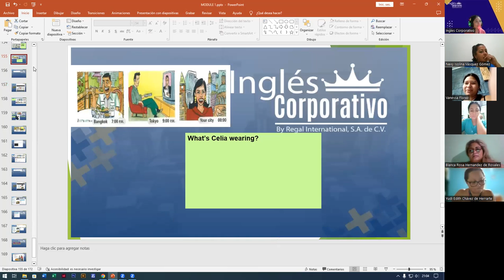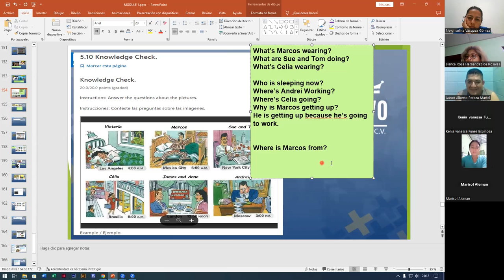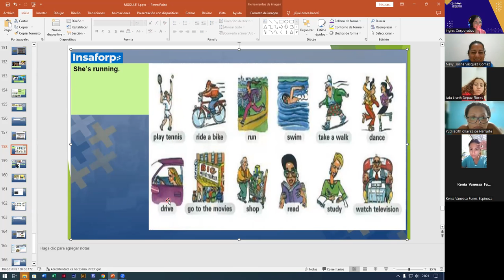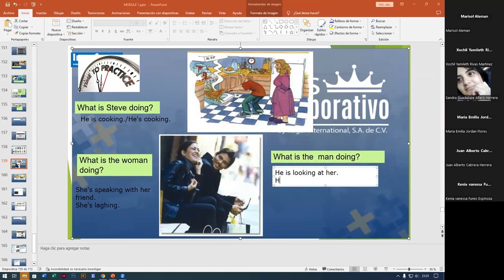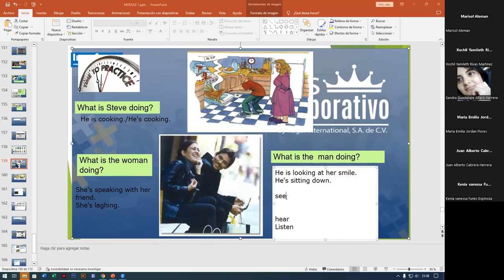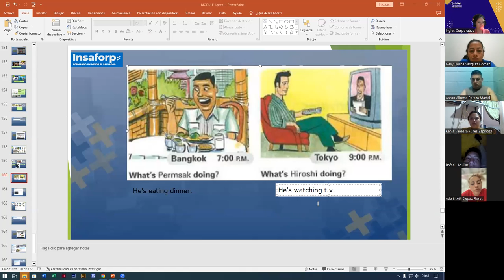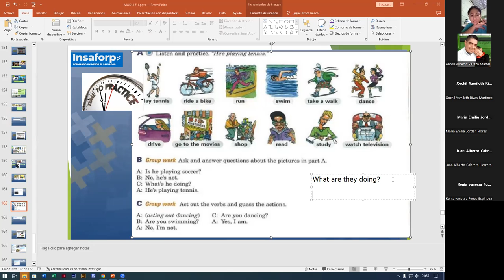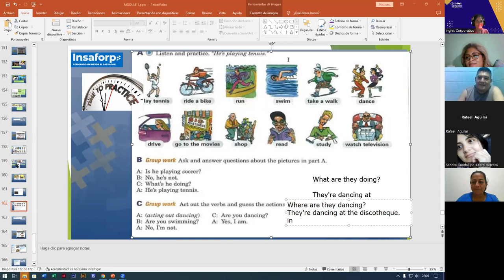SESION15-21-08-2023-FI-REGAL-52-ALAS LOPEZ-WORD POWER ACTIVITIES